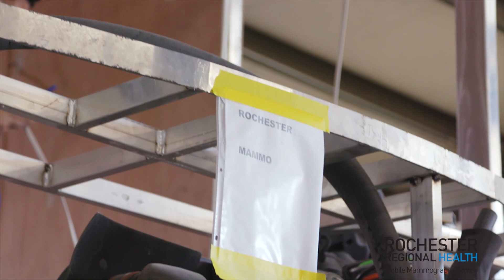Rochester NY Mobile Clinic Project | Produce by Safehouse Studios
Safehouse Studios is an award-winning video production company based in Greensboro, North Carolina, specializing in healthcare, industrial video production, webcasting, and live streaming. They aim to deliver high-quality, cost-effective video solutions tailored to each client's specific needs. Founded by Jason and Renee Franco in 2000, Safehouse Studios stands out for its fully equipped studio, extensive equipment range, and expertise in creating impactful videos for various applications, from corporate branding to live-streamed events. Their client roster includes Fortune 500 corporations and individual visionaries.

Studios.com